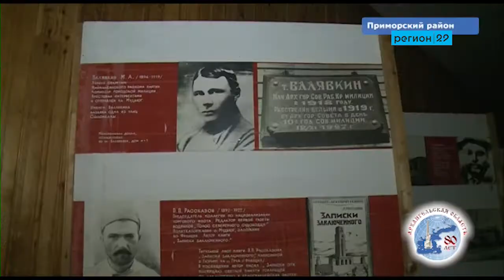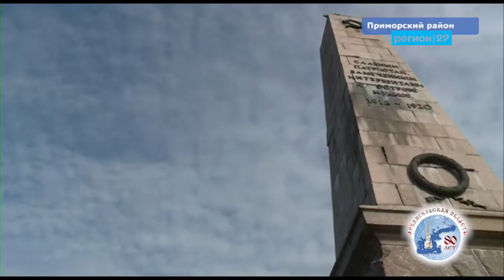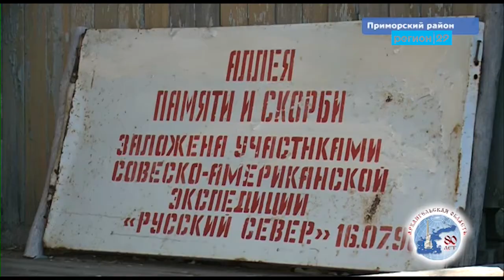На острове Мудьюг могут возродить музей на месте бывшего концлагеря интервентов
Остров Мудьюг может стать еще одним историческим местом на туристической карте области. Здесь в годы гражданской войны располагался первый в России концентрационный лагерь. Затем это место превратилось в музей, который постепенно пришёл в упадок и был закрыт. Как сейчас выглядит остров Мудьюг и есть ли возможность сохранить трагическую страницу нашей истории для потомков, узнал Михаил Меньшенин.